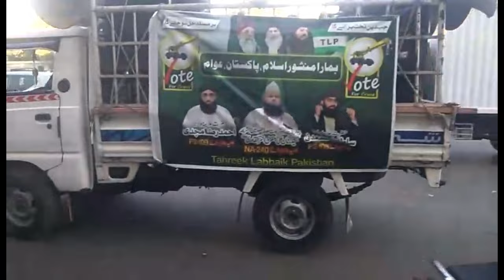Election Campaign Allama Syed Zaman Ali Jafri | NA-240 | Tehreek Labbaik Pakistan